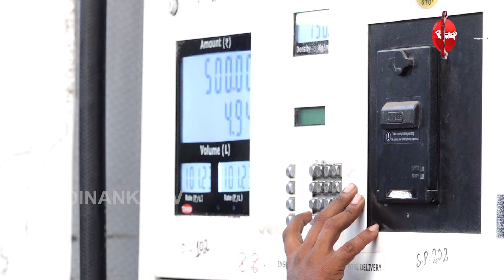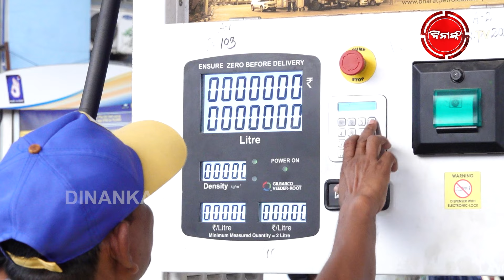ନିର୍ବାଚନୀ ଥୋପରେ 'ଶସ୍ତା' ବଦନାମ | ଦୁଇ ଟଙ୍କିଆ ପାହାଚରେ ଖସିଲା ମହଙ୍ଗା ପେଟ୍ରୋଲ | DinankaTV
ନିର୍ବାଚନ ପୂର୍ବରୁ ଜନତାଙ୍କୁ ୨ ଟଙ୍କିଆ ଥୋପ... ଏ ଥୋପ ପକାଇଛନ୍ତି ମୋଦିଙ୍କ ନେତୃତ୍ୱାଧୀନ କେନ୍ଦ୍ର ସରକାର... ବର୍ଷ ବର୍ଷ ଧରି ମୋଦି ସରକାର ପେଟ୍ରୋଲ୍, ଡିଜେଲ୍ ମହଙ୍ଗା କରିଥିବା ବେଳେ..  ଏବେ ନିର୍ବାଚନକୁ ନଜରରେ ରଖି ୨ ଟଙ୍କା ଛାଡ କରିଛନ୍ତି...